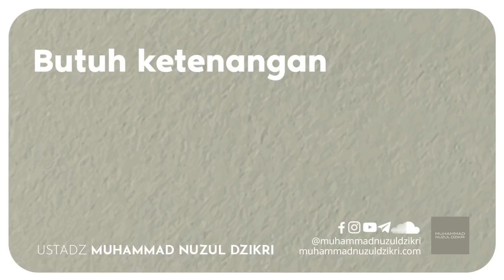BUTUH KETENANGAN (1 menitan!)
Ustadz Muhammad Nuzul Dzikri -hafizhahullah-

Video pendek diambil dari kajian:
"MEMANG BEDA?!"

Facebook, Instagram, YouTube, Telegram, SoundCloud: @muhammadnuzuldzikri